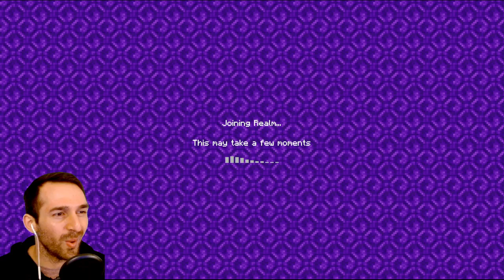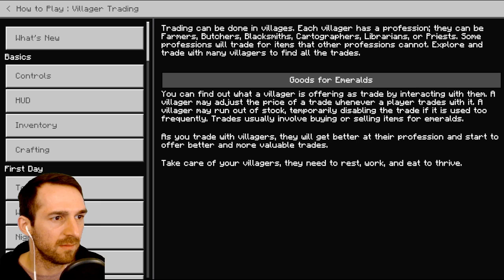Shear Force of Will Pt 1 [[Minecraft]]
Lots of trouble with OBS/Twitch on this one, so it's split in 3 parts : (